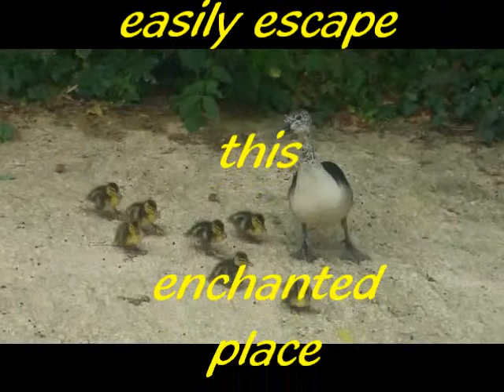Bioparc in Doue' la Fontaine, France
Take a day to visit this enchanted park in France. Be prepared to spend the day. There was so much to see we couldn't get it all in one day. We will go back for the half we missed. Also this is part 2 of our first day. Check out the videos,
 "Jurassic Bird Park" on my channel